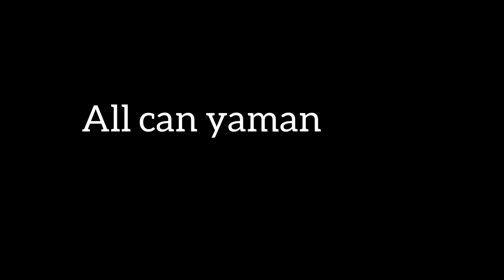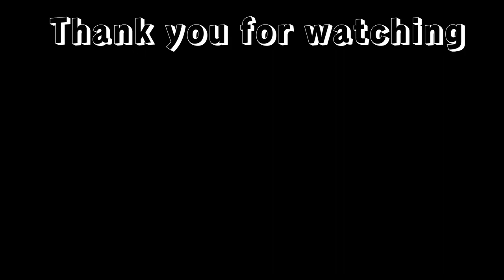Can Yaman Biography & Lifestory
Can Yaman Biography & lifestlye 2023
Other relating Contents 🎬

Your now watching one of my amazing content
 Its my hope that you enjoy the contents ❤